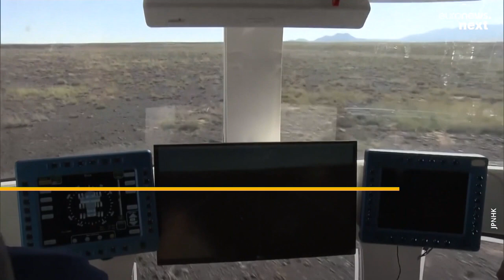Inside the NASA rover where astronauts could live, work, and go to the toilet while on the Moon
NASA's prototype lunar rover has been tested in the Arizona desert as part of the Artemis programme aiming to send humans back to the Moon.